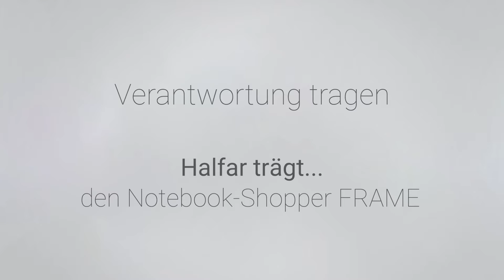HALFAR® trägt - Notebook-Shopper FRAME (1816051)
Notebook-Shopper FRAME // Notebook shopper FRAME

Sie suchen eine Tasche fürs Meeting und eine zum Shoppen? Wir haben die Lösung: der Notebook-Shopper FRAME eignet sich für beides. Dazu kann er dank HALFAR FAST LANE® in kürzester Zeit personalisiert werden. Weitere Informationen in unserem HALFAR®-Shop.

Are you looking for a bag for meetings and one for shopping? We have the solution: the FRAME notebook shopper is suitable for both. And thanks to HALFAR FAST LANE® it can be personalised in no time at all. Find more information in our HALFAR® shop.